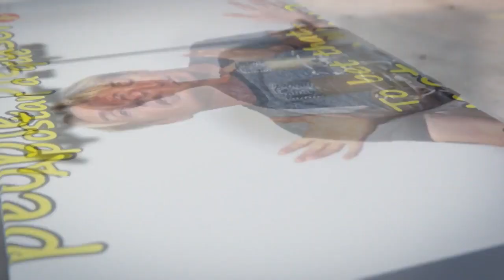Por fin me voy Gordon's Diaries LightSpeed Spanish